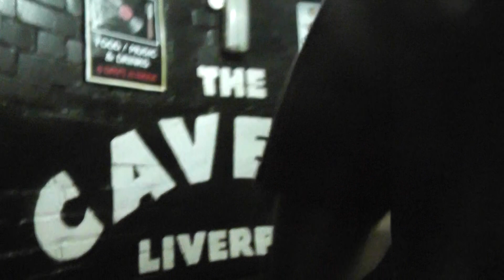Exit Cavern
Leaving the Cavern Club